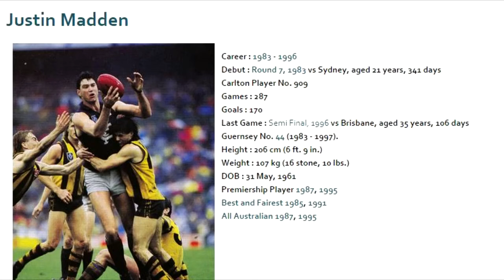Justin Madden 1984 - Carlton Football Club Past Player